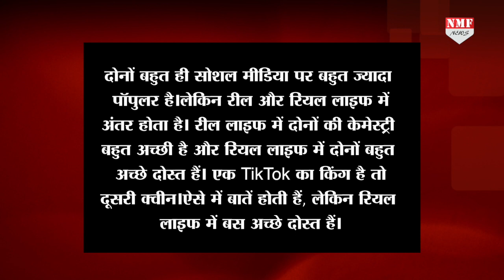Faisu के नाम भड़की Jannat ने बोल दी ऐसी बात, टूट जाएंगे Fans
TikTok स्टार Faisu अपनी पर्सनल लाइफ और प्रोफेशनल लाइफ को लेकर हमेशा ही चर्चा में बने रहते हैं... कुछ वक्त पहले इंडस्ट्री में ऐसी अफवाह थी कि Faisu टीवी एक्ट्रेस जन्नत जुबैर को डेट कर रहे हैं.. दरअसल जन्नत और मिस्टर फैजू ने एक म्यूजिक एल्बम में एक साथ काम किया था... ऐसे में गाने में उनकी केमेस्ट्री देखकर लोगों को ऐसा लग रहा था की दोनों एक दूसरे को डेट कर रहे हैं. वहीं एक इवेंट के दौरान जन्नत जुबैर ने Faisu के डेट करने के सवाल का करारा जवाब दिया है...
Producer - prashant
Editor - Shrestha